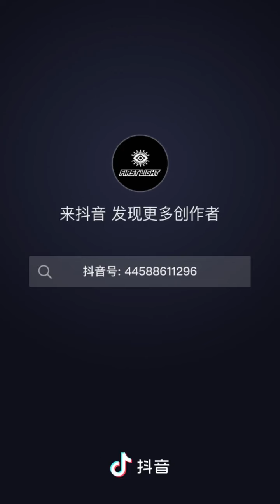2023 Dokyun China Judge demo